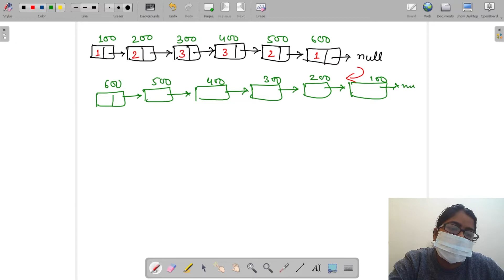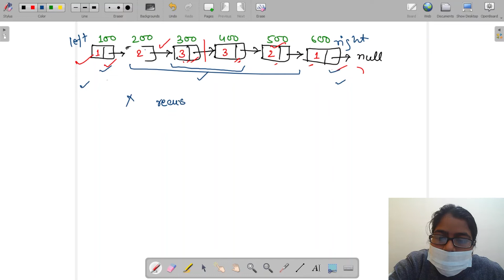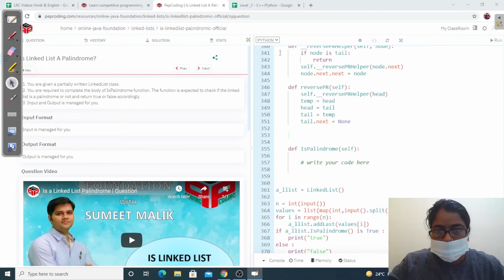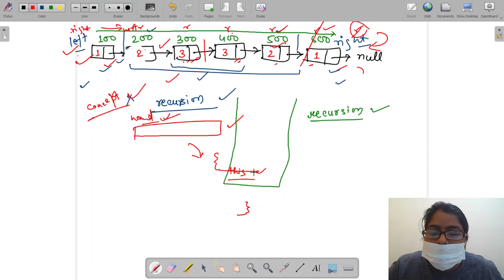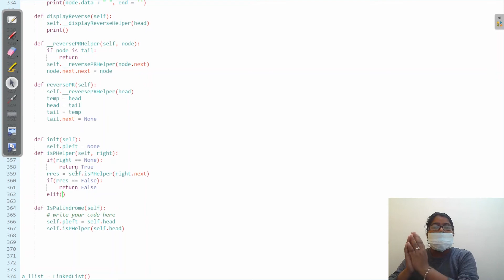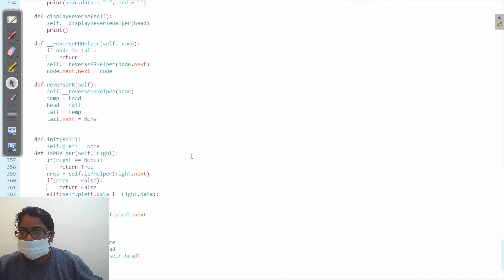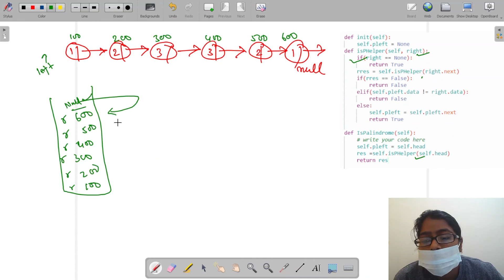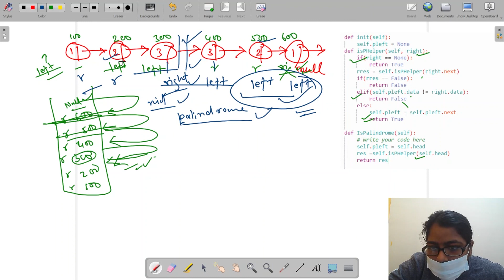Is Linkedlist A Palindrome | Module : Basics Data Structures | In Hindi | Python | Video_23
This Question helps you to find if a LinkedList is Palindrome or not !

Question Name:
Is Linked List A Palindrome

Question Statement:
1. You are given a partially written LinkedList class.
2. You are required to complete the body of IsPalindrome function. The function is expected to check if the linked list is a palindrome or not and return true or false accordingly.
3. Input and Output is managed for you.

Topic

Used DataStructure

TimeComplexity: O(N)

SpaceComplexity: O(N) (Recursive Space)